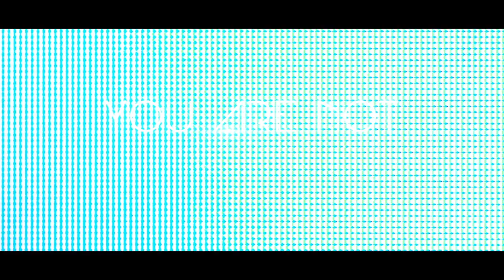AUGGIE Official Trailer (2019) Sci-Fi Movie HD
Forced into early retirement, Felix Greystone falls in love with an augmented reality companion, to the detriment of his relationship with his wife and daughter.